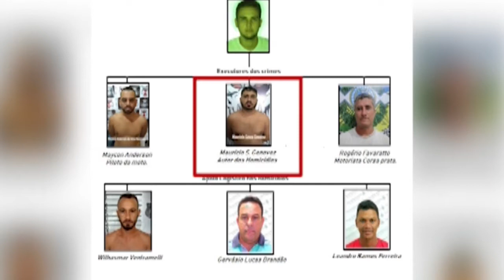OPERAÇÃO CRIMES ANDREAZZA E CACOAL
POLÍCIA CIVIL DE RONDÔNIA E MATO GROSSO PRENDE 6 PESSOAS ENVOLVIDAS NA EXECUÇÃO DO EX PREFEITO DE MINISTRO ANDREAZZA E DO EX PROCURADOR DA CÂMARA DE VEREADORES DE CACOAL SIDINEI SOTELLE.